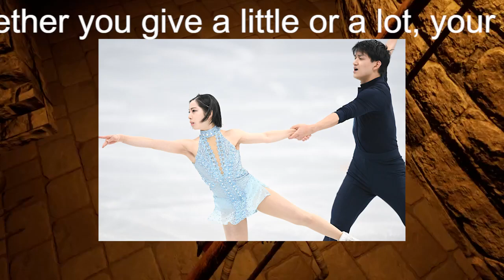四大陸で「これがスポーツマンシップ」とSNS感動 日本人優勝者に届けた2位選手の行動